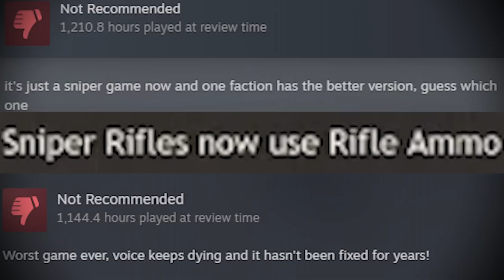This New Sniper Meta is Actually Ruining Foxhole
The new Sniper ammo system is actually broken! One side has the clearly better sniper while the other side has a long distance tickle machine. Devs really need to workshop these ideas more before implementing them into the game. Devman bad!

Where I get my music for YouTube (Try it for free!)

⮚How to play Foxhole? Here's a guide.